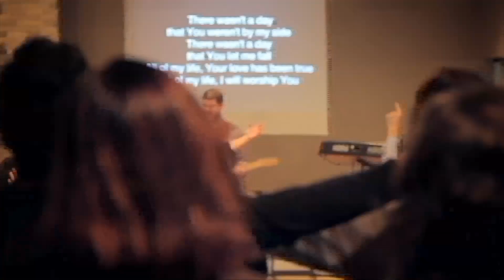Prayer/Healing Service, Joan Hunter - Eastside Church, Tuesday July 19, 2016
Prayer/Healing Service, Special Guest Speaker Joan Hunter Tuesday Night

Eastside Church is a community driven church based in Charlotte, NC. Join us every Sunday morning at 9 or 11am and Wednesday evenings at 7 pm.

We are located at 10132 Harrisburg Rd, Charlotte, NC 28215, just off Exit 39 on I-485.